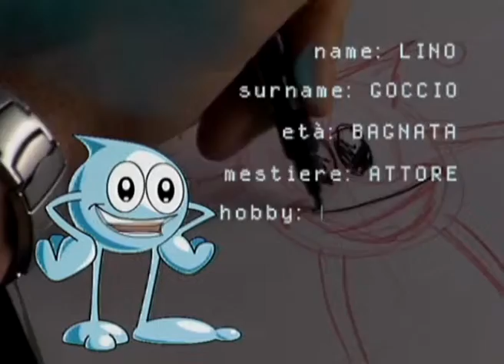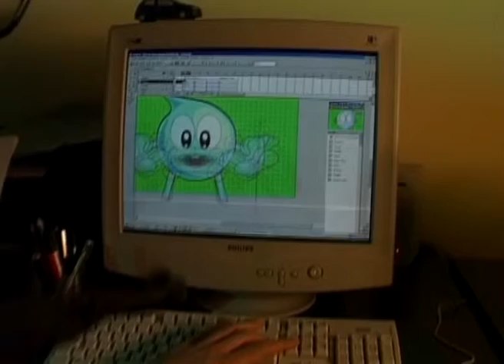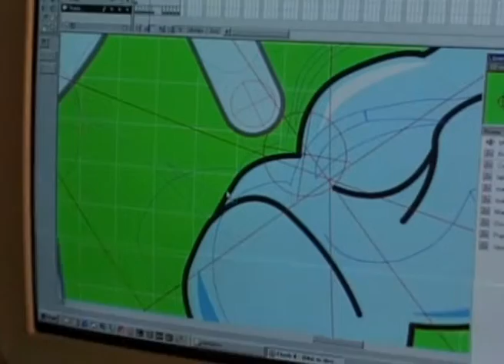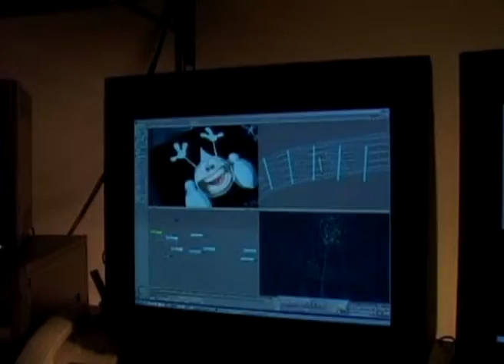Redi Backstage 3d Character Animation 3d Animation Must See! F\X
To discover more about 3d character animation  you must visit:

This video is showing 3d character animation valuable information but also try to cover the following subject:
-3d animation
-facial animation
-3d character animation

So you wish to know more about 3d character animation, I did too and here is the result.
3d character animation intrigued me so I did some research and published this to YouTube .

This Yt channel has other similar video clips concerning 3d animation, facial animation and 3d character animation
Now that you have actually watched my YT vid regarding 3d character animation has it helped?
Please 'like' the YouTube vid to help other individuals looking for 3d animation or facial animation :) Spot 30" + BackStage